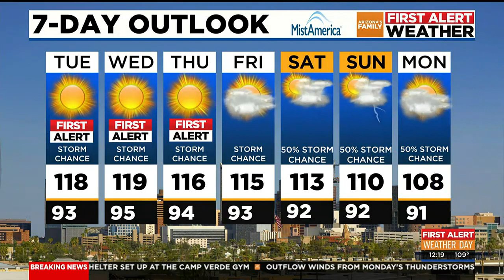Triple digits continue on First Alert Weather Day but end in sight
Arizona First Alert Forecast Update at 12 p.m. for Tuesday, 07/25/23.